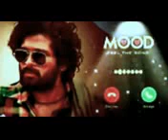Very Feeling Ringtone mp3 ringtone newringtone callringtone new status new rintone(1)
please sports me
my Dreem 100k
Only WhatsApp🧜‍♀
free Fire ringtone pubg ringtone remix ringtone balls ringtone all ringtones boys ringtone girl ringtone

ringtone song

new ringtone

ringtone remix

ringtone gana

ringtone english

ringtone punjabi

sms tone

notification tone

funny notification

message tone

1 second message tone

call ringtone

call ringtone

notification ringtone

notification ringtone

notification ringtone

cute ringtone

message ringtone

message ringtone

sms ringtone

sms ringtone

tone deaf

tone ringtone

tone kakra

song tone

hindi tone

tone tone

song tone

music tone

2020 tone gana

sms tone

sms ringtone

love sms

notification sound

notification tone

notification light

notification sound

funny notification

message tone

message ringtone

1 second message ringtone

music ringtone